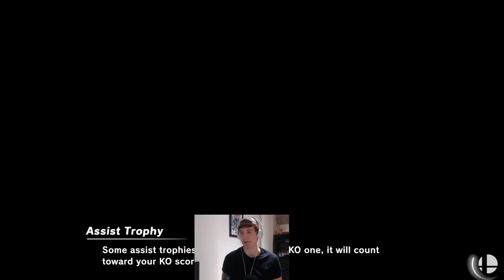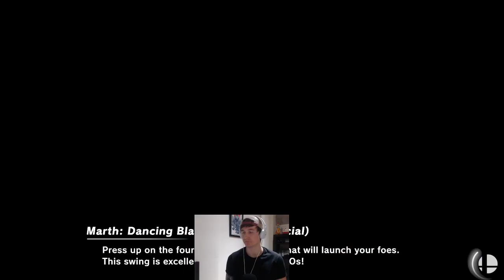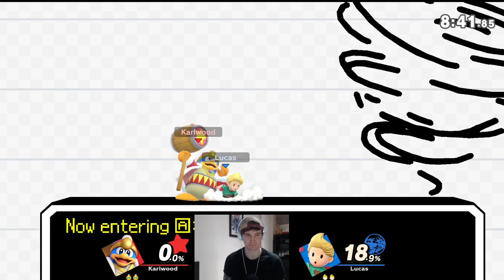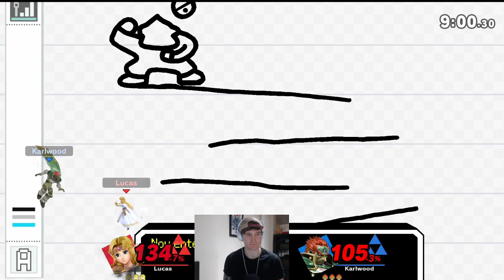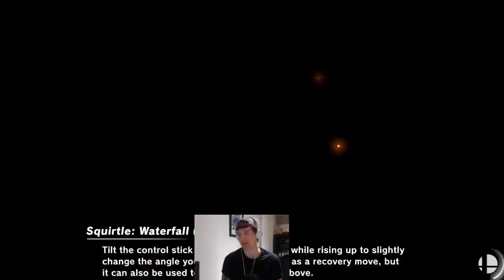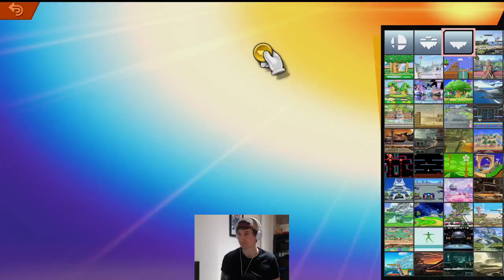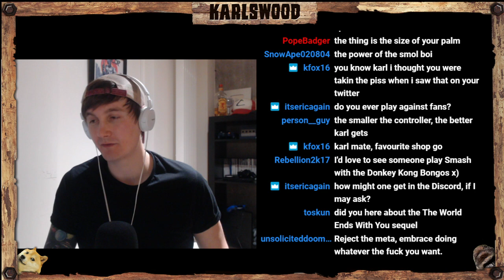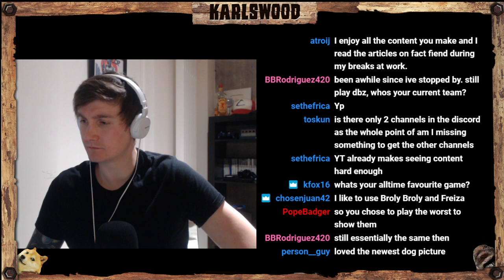Stream archives - Stylin' in Smash with the worst controller possible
Twitch archive of my attempts to play Smash Bros with the smallest controller possible. Featuring Lucas.